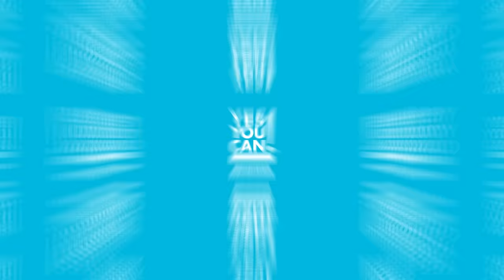Alejandro Chabán & Marko - ¿Cómo crecer en redes sociales (y como persona)? | CHABÁN Podcast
00:00 Resumen
07:00 Así vive el despecho Marko
14:44 ¿Dónde ha sido tendencia Marko?
20:30 Tengo amigos que me reinician la vida
30:45 Así es el pacto con Dios de Marko
41:25 Meta sin fecha es una conversación
50:10 ¿Qué pasa si el algoritmo de Instagram te ve?
1:00:00 No me enfrasco en el fracaso

En este episodio del podcast Chaban Podcast, Alejandro Chabán se sienta con el influyente comediante venezolano Marko, conocido en las redes como Markomusica, para desentrañar la fascinante historia detrás de su éxito.

La conversación se adentra en los intrincados comienzos de Marko como comediante y migrante en Estados Unidos, donde se enfrentó a innumerables desafíos económicos y sociales. Con una mezcla de humor y determinación, Marko relata cómo surgió la idea de crear videos cómicos para Instagram como una forma de promocionar las obras de teatro en las que participaba. Este punto de inflexión marcó el inicio de una carrera extraordinaria que abarca los últimos 8 años, durante los cuales ha cultivado un vasto y leal seguimiento en el mundo digital.

A lo largo del episodio, Marko comparte detalles íntimos sobre su trayectoria, desde la viralización de sus contenidos digitales hasta el logro de llenar los teatros más importantes del mundo. Con una mezcla de humildad y asombro, describe cómo se sintió al asistir por primera vez a una prestigiosa ceremonia de premios junto a celebridades de renombre, un logro que en algún momento parecía inalcanzable.

Sin embargo, más allá del brillo y el glamour, Marko también revela momentos de vulnerabilidad en su viaje hacia el éxito. Explica cómo la comedia se ha convertido en una forma de terapia, una válvula de escape para enfrentar los desafíos personales y profesionales. Su habilidad para encontrar humor incluso en los momentos más difíciles ha resonado profundamente entre su audiencia, conectando con personas de todas partes del mundo.

Durante la charla, Alejandro Chabán, admirador del talento y la tenacidad de Marko, ofrece perspicaces reflexiones sobre el poder de la comedia como herramienta para sanar y conectar con los demás. Su complicidad se manifiesta a lo largo de la conversación, creando un ambiente cálido y acogedor para que Marko comparta su historia con franqueza y autenticidad.

En resumen, este episodio de Chaban Podcast"ofrece una ventana fascinante hacia el mundo de un influyente comediante latino. A través de las experiencias de Marko, los oyentes son invitados a reflexionar sobre el poder transformador del humor y la importancia de perseverar en medio de la adversidad.

Este podcast es posible gracias a Yes You Can! y a todos nuestros oyentes comprometidos con el crecimiento personal y el bienestar.

Encuéntranos en todas las plataformas de podcasts. ¡No te pierdas esta dosis de inspiración y motivación!